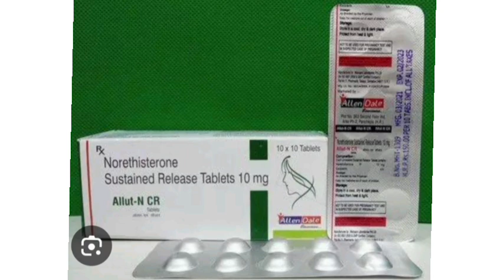Allut N CR Tablets Norethisterone Sustained Release Tablets 10 mg